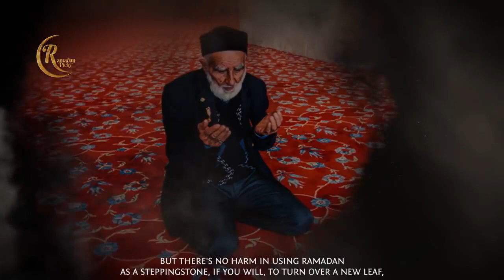Better Than A 1000 Months - by Sheikh Muiz Bukhary